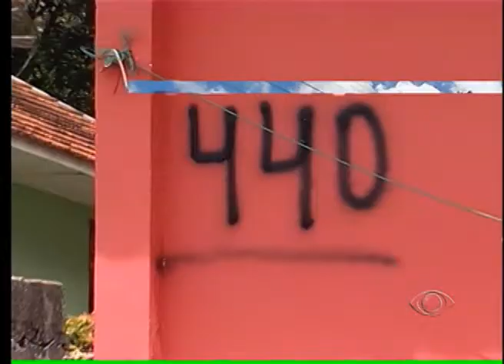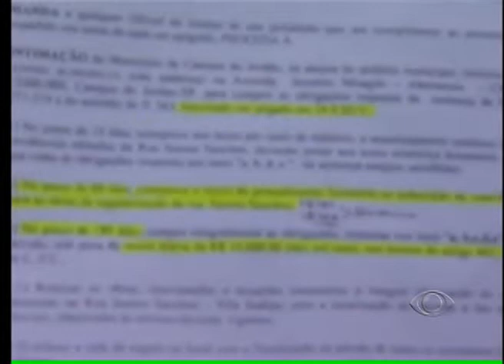BAND CIDADE 1ª EDIÇÃO 20 02 2014 PARTE 03